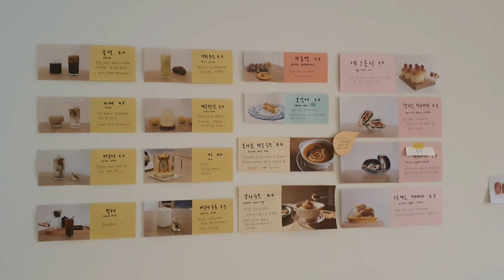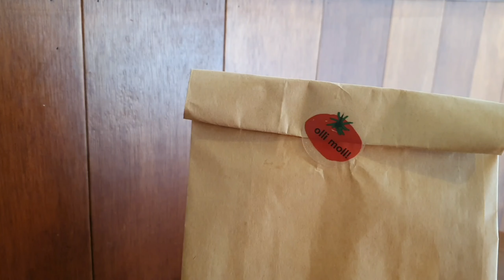[VLOG] what i eat in a day l 간단한 요리 브이로그 l 쪽파무침, 베이컨 스크램블 에그, 비비고 깍두기 볶음밥, 열무김치 비빔면, 올리몰리(oli-moli)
안녕하세요 (ू•ᴗ•ू❁)
평범한 직장인 유투버입니다.

오늘은 요 며칠 사이 일상 속에서 먹은 요리와 음식들을 영상에 담아봤어요 :)

0:39 직접 뽑아온 쪽파로 무친
1:40
4:20
5:40 팔도비빔면 (feat. 열무물김치)
7:20 올리몰리 구운채소치아바타샌드위치